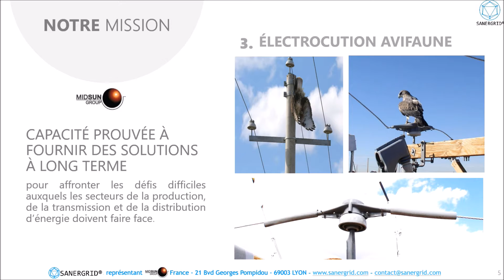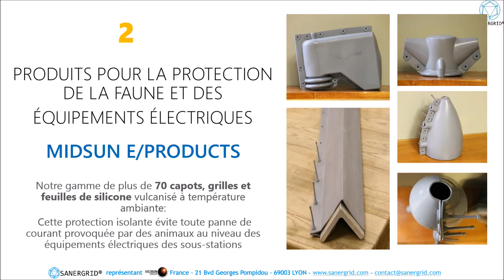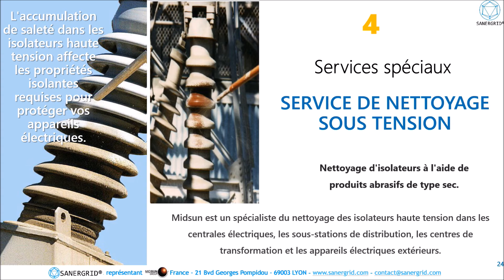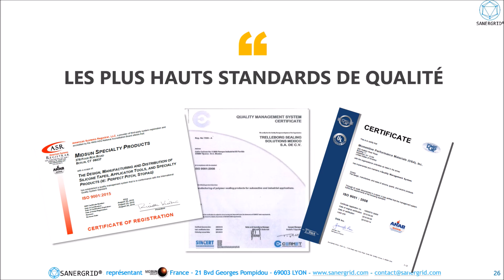MIDSUN protection silicone isolateurs, avifaune et intrusion animales, et corrosion transformateur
SANERGRID présente MIDSUN® une protection inégalée contre les arcs électriques et la corrosion dans les postes électriques et transformateurs de puissance ainsi que pour les isolateur en porcelaine ou en verre sur les postes électriques haute tension en zones polluées ou façades maritimes
Le revêtement silicone HVIC allonge la durée de vie de vos produits et augmente leur fiabilité à un moindre coût. Il prévient l’apparition de courants de fuite excessifs, l’élongation des décharges et l’amorçage d’arcs électriques, réduisant ainsi au minimum les besoins d’entretien.
Le silicone HVIC résiste aux rayonnements UV, aux variations de températures, aux environnements corrosifs ainsi qu’aux piqûres d’hydroxyde d’aluminium provoquées par l’amorçage d’arcs dans les bandes sèches.
Ce revêtement possède également une excellente hydrophobicité, empêchant les dépôts de contaminants en surface. Il offre une solution à long terme aux problèmes de claquage.

 SILPROCOAT est un revêtement en élastomère silicone monocomposant ayant de très bonnes propriétés d’adhérence. Il constitue une solution idéale pour encapsuler la peinture au plomb et protéger contre la corrosion les appareils des systèmes électriques, le matériel de fixation, les structures métalliques, les réservoirs de stockage de gaz et de pétrole, les conduites ainsi que les barrières en métal.
Les excellentes performances du revêtement de caoutchouc silicone RTV (vulcanisation à température ambiante) empêchent les éléments corrosifs de franchir la barrière de silicone et d’attaquer la surface métallique.
Ce revêtement permet d’éliminer ou de réduire :
-       les problèmes environnementaux liés à la peinture au plomb,
-       la corrosion galvanique due à l’exposition aux embruns salins ou aux environnements chimiques
-       la contamination par l’huile ou la graisse, ainsi que la calamine, la rouille et la graphitisation.